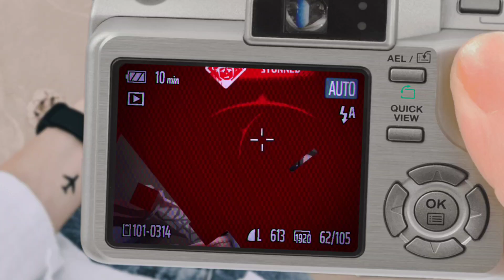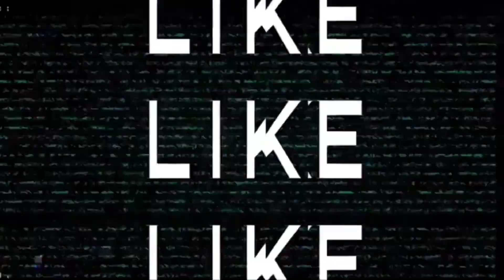Mayor Wants to Kill Me l Mayor Missions l Part 36 l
i hope you like this don't forget to